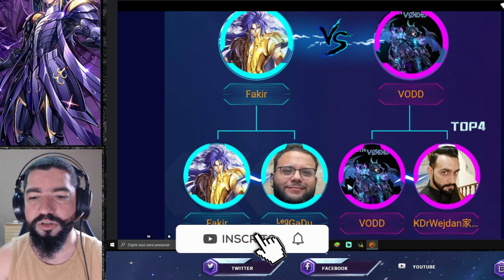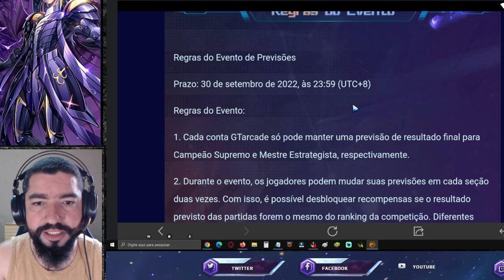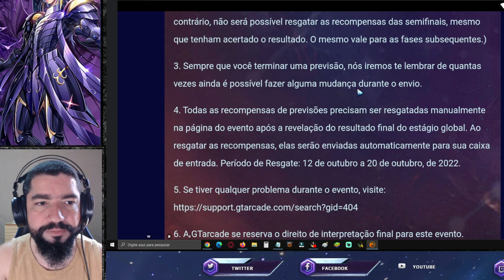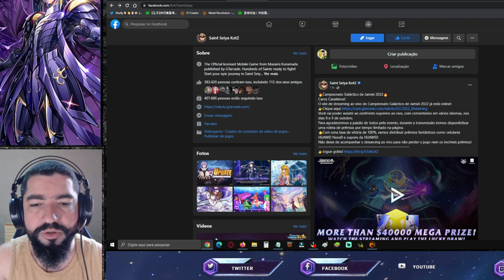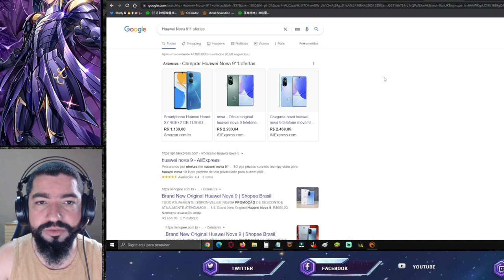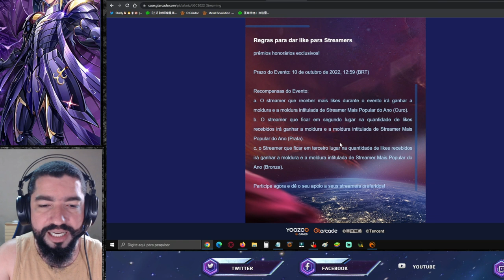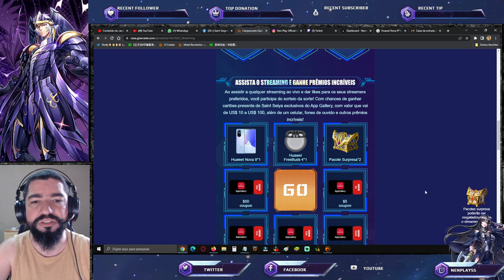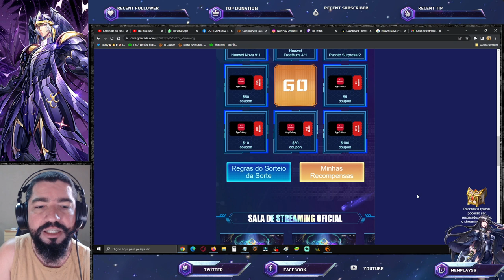Como Ganhar 700+ Gemas Com Evento e Cupons F2P p/ Sua Conta no Evento Jamiel Saint Seiya Awakening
Confira os 02 eventos relacionados ao JGC2022 (Campeonato Galáctico de Jamiel) e como receber suas premiações em saint seiya awakening.